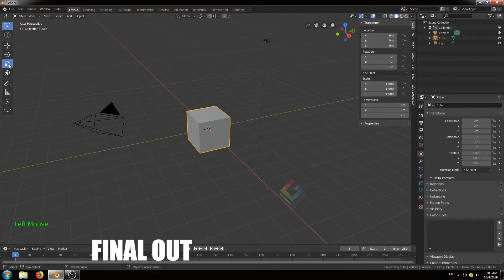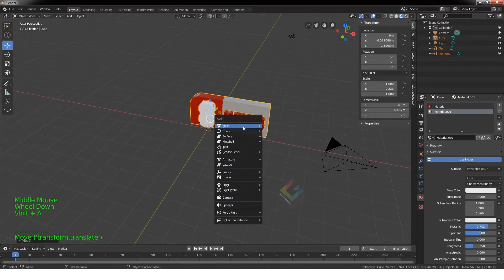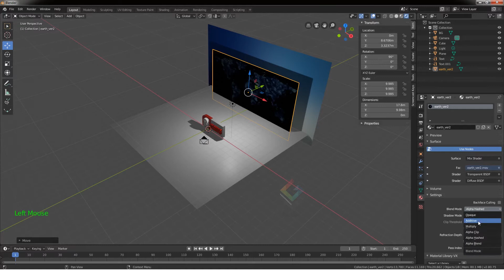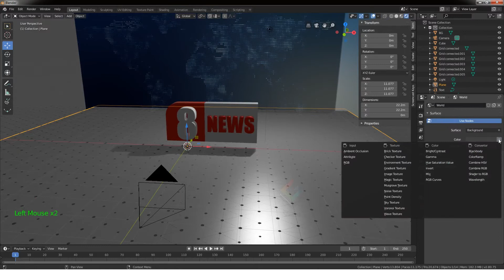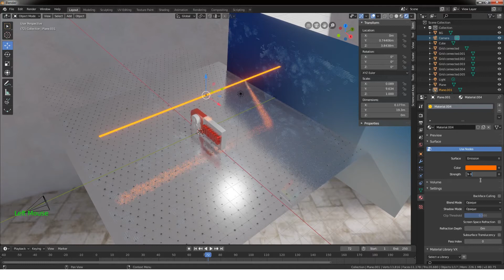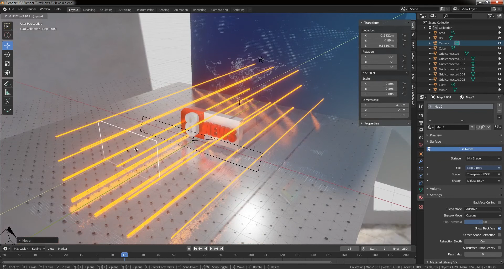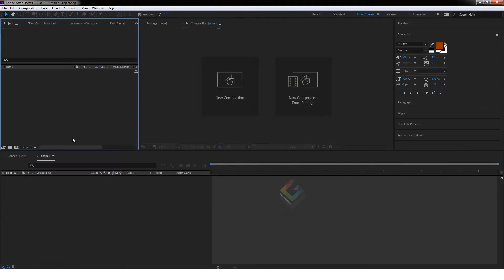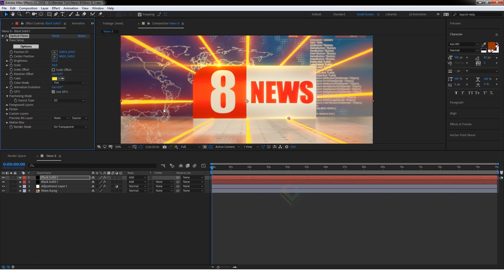Blender 2.8 EEVEE -News Ident Tutorial (Motion Graphics)